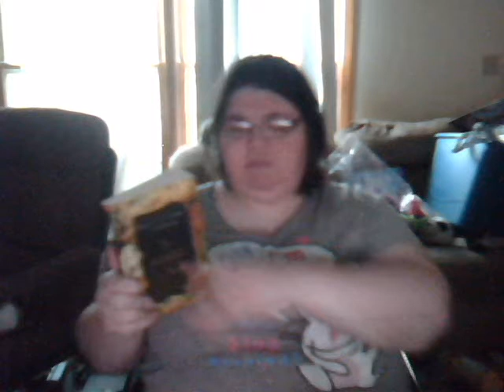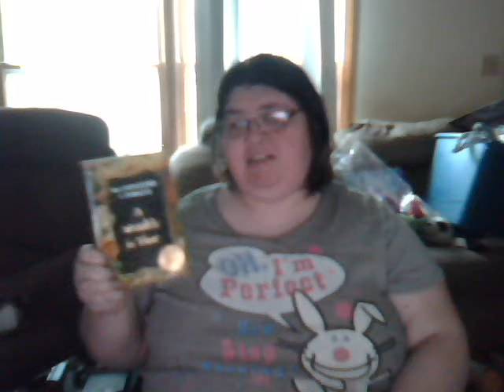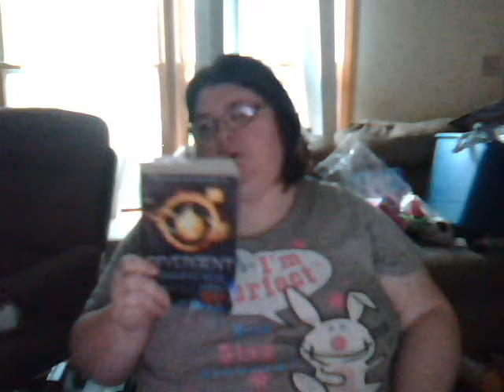August Wrapup 2017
today is my Birthday and other news. haha what we finished in August